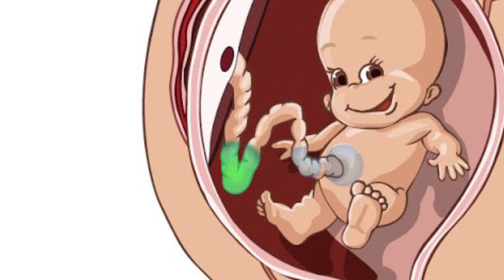मृत्यु के एकदम बाद क्या घटता है मनुष्य के साथ,मृत्यु के बाद का सत्य,ज्योतिष ऊर्जा